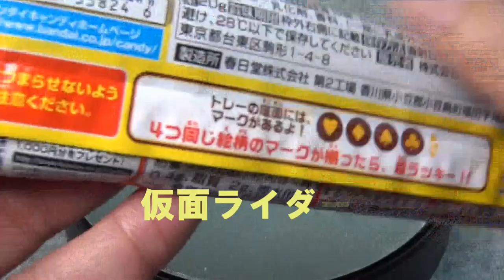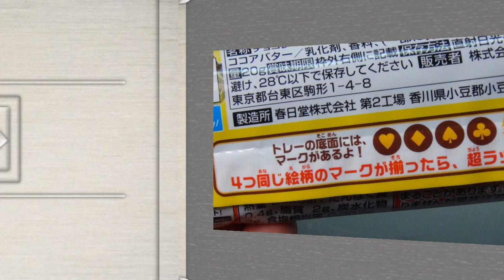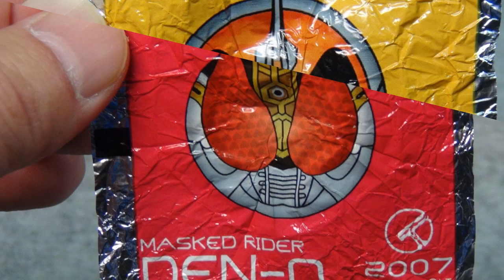Kamen Rider Mask Chocolate 仮面ライダーマスクチョコ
It is a Kamen Rider Mask Chocolate
仮面ライダーマスクチョコです
21種類のデザインがあります
包み紙を集めるのも楽しいですね♪